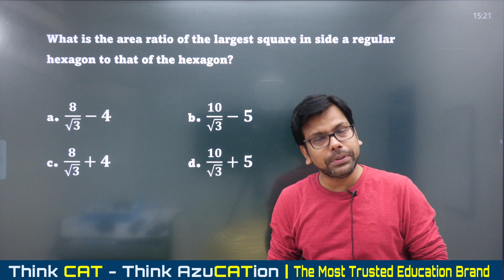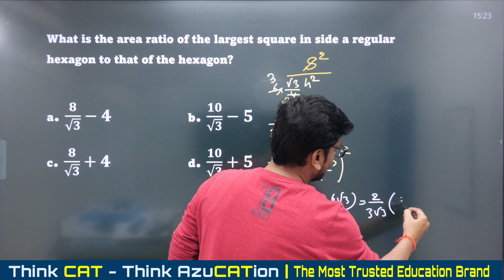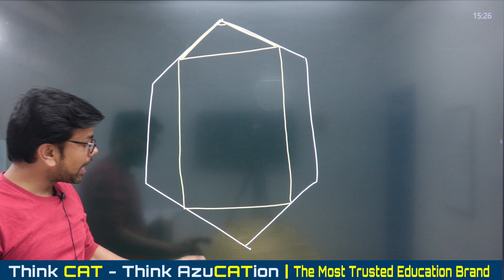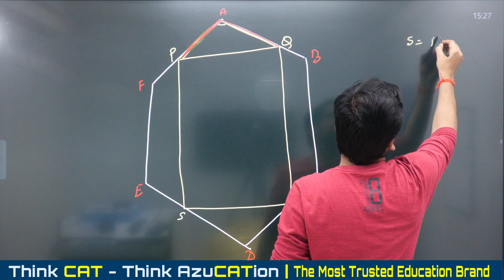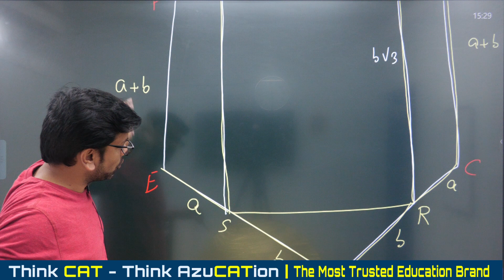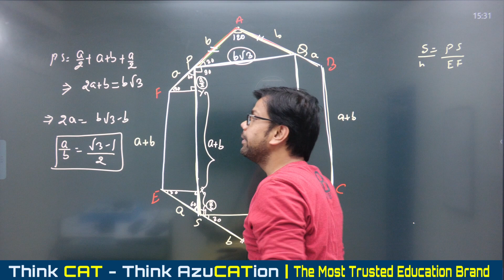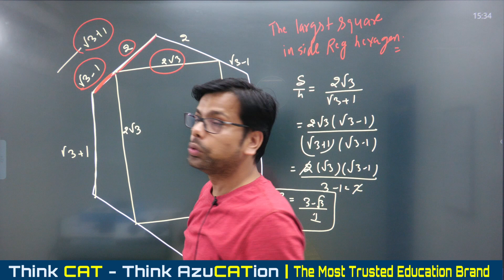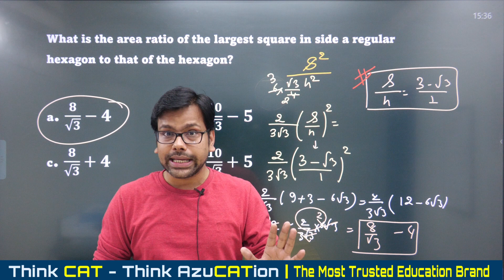The Largest Square inside a Regular Hexagon | Geometry and Mensuration for XAT, CAT 2022, SSC CGL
In this session, Amiya Sir is Discussing how to find the side and ratio of the largest square inside a regular hexagon to the hexagon. And in which ratio the square divide the sides of the hexagon.

Q. What is the area ratio of the largest square in side a regular hexagon to that of the hexagon?